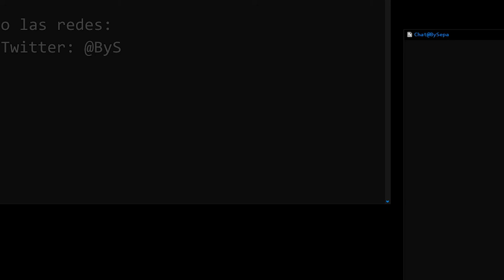Desde la Ekoparty 2022 - Día 1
En esta oportunidad salimos en vivo desde la Ekoparty, esto es el vivo que realizamos el primer día (02/11/2022), te invitamos a ver los siguientes tambien :)